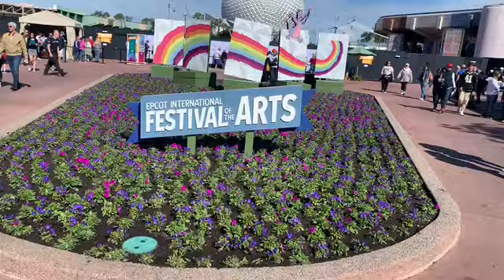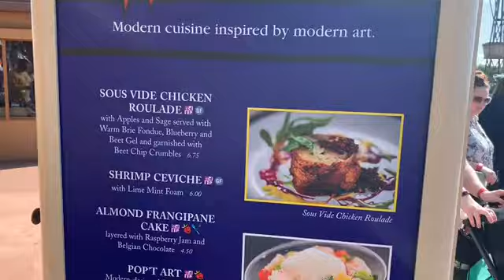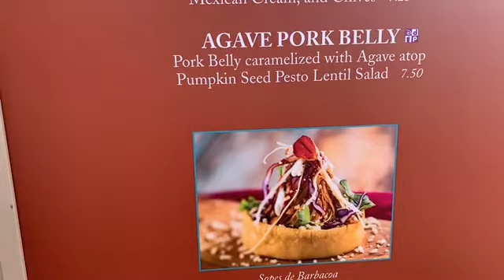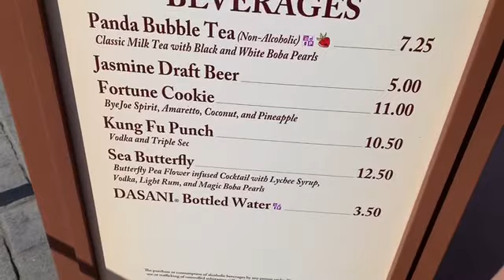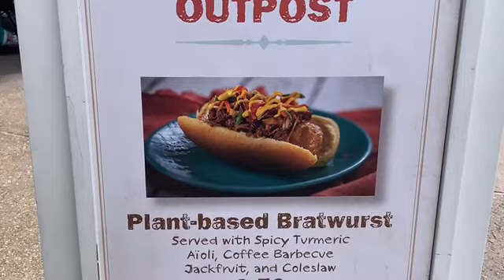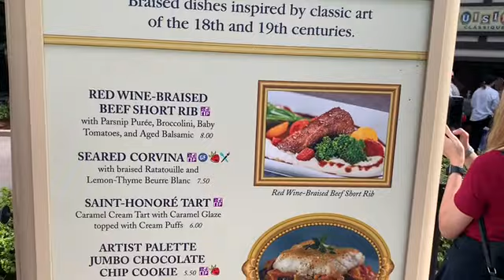Festival of the Arts 2020 | Day 2 Part 1 | Tank Does Vlogs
Part 1 of our Festival of the Arts adventure!! We try new foods and drinks and make new friends along the way! Katie and I love love love going to Epcot! Would love to do more festival vlogs in the future, Any suggestions would be greatly appreciated!